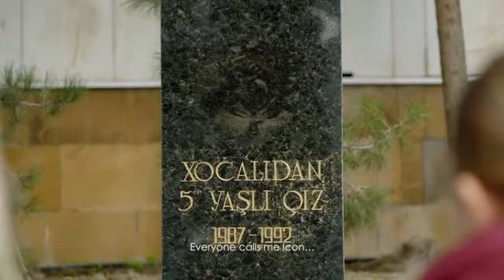XOCALİ FACİESİ. BALACA KÖRPƏNİN FƏRYADI MEN ONLARA NE ETMİŞƏM. (XOCALİ NİŞANESİ)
Xocalı soyqırımı — 1992-ci il fevralın 25-dən 26-na keçən gecə Ermənistan silahlı qüvvələri tərəfindən Rusiyanın 366-cı motoatıcı alayının iştirakı ilə Xocalı şəhərini işğal edərkən, etnik azərbaycanlılara qarşı baş vermiş soyqırımdır. Xocalı Ermənistan dəstələri tərəfindən zəbt olunduqdan sonra orada qalan mülki əhali deportasiya olundu. Bu əməllər mütəşəkkil formada həyata keçirildi.[2] Deportasiya olunan əhalinin əksəriyyəti Xankəndidə saxlanıldı və bu barədə qondarma Dağlıq Qarabağ Respublikası (DQR) hakimiyyətinin müvafiq əmri olduğunun aşkar göstəricisidir. Xocalıda dinc əhalinin, o cümlədən qadınların girov kimi tutulması və saxlanılması "DQR" hakimiyyətinin Xocalının bütün dinc insanlarını əvəzsiz olaraq Azərbaycan tərəfinə qaytarmağa hazır olması ilə bağlı bəyanatları ilə aşkarca ziddiyyət təşkil edir. Girovların saxlanma şəraiti kəskin dərəcədə qeyri-qənaətbəxş olmuş, Xocalının saxlanılan sakinlərinə qarşı zorakılıq tətbiq edilmişdir.[2] Xocalı sakinləri qanunsuz olaraq mülkiyyətlərindən məhrum edildi, onların əmlakı Xankəndidə və ətraf məntəqələrdə məskunlaşan şəxslər tərəfindən mənimsənildi.[2] “DQR” hakimiyyəti həmçinin şəhərdən çıxan və ya deportasiya olunan Xocalı sakinlərinə məxsus evləri zəbt etmək üzrə orderlər verməklə başqa şəxslərə məxsus bu cür əmlakın mənimsənilməsini leqallaşdırdılar.[2] Xocalıya hücumda Müstəqil Dövlətlər Birliyinin ordusuna məxsus olan 366-cı motoatıcı alayın hərbçiləri iştirak etmişdir.[2]

Xocalı soyqırımı